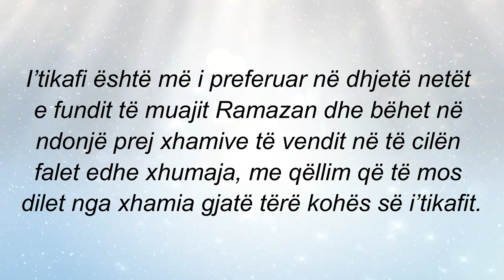21. Ç’është I’tikafi?